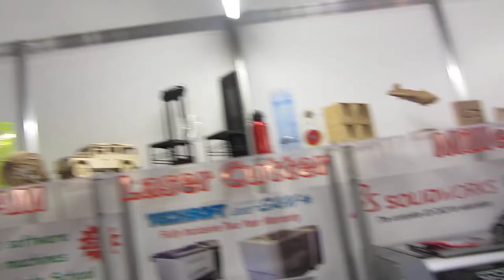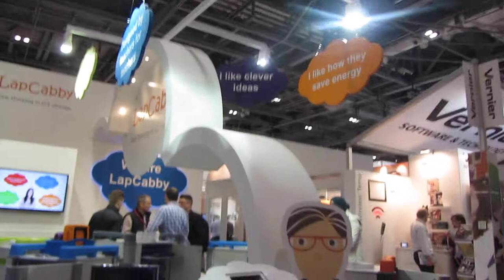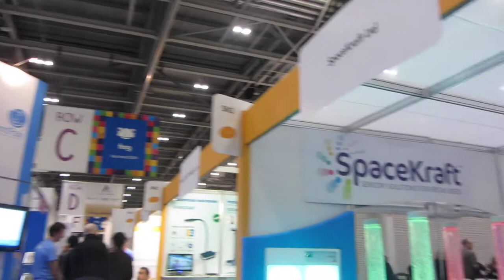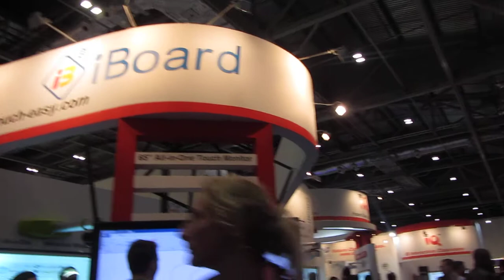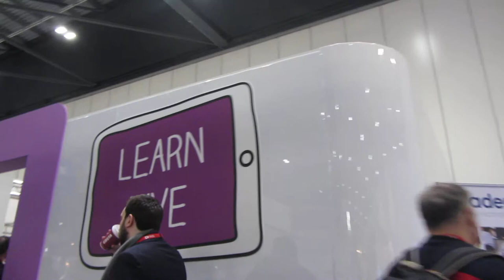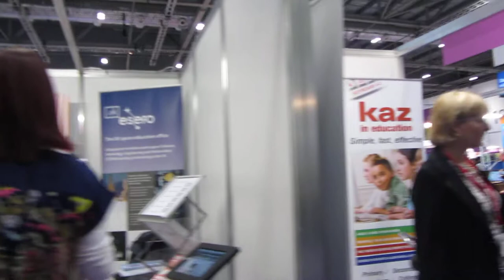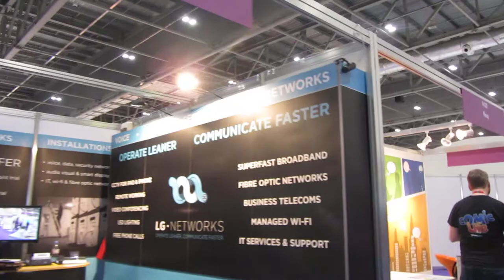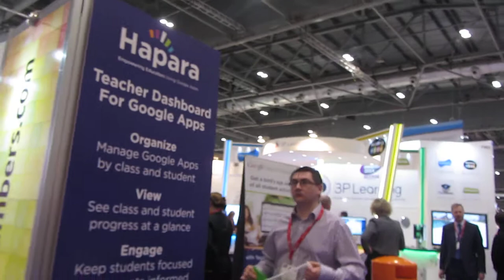BETT 2014 8º